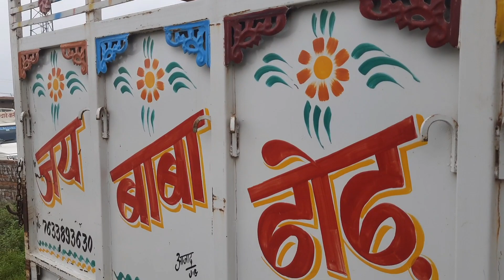Second hand scorpio in patna, used car bazar l scorpio s2- gopalganj car bazar 2022 shivam gopalganj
SHOP ADDRESS
गोपालगंज कार बाजार
N.H 85 नियर रेलवे ढाला तुरकहा चौराहा गोपालगंज

bihar car bazar

second hand pickup,wagonr, mahindra scorpio, scorpio pickup

kar bajar

scorpio car

gopalganj car nilami,

mahindra first choice bettiah,

दोस्तों यह वीडियो जानकारी के लिए बनाया गया है l इसको देखने के बाद आप कुछ भी खरीदते हैं l और उसका लाभ या हानि होता है l तो उसके जिम्मेदार आप खुद होंगे l अतः आप सारी चीज स्वयं खुद भी चेक करें: हमारा चैनल जानकारी के लिए वीडियो बनता है l ताकि आप सभी को सारी चीजें दिखा सकें ? नमस्कार ll धन्यवाद🙏